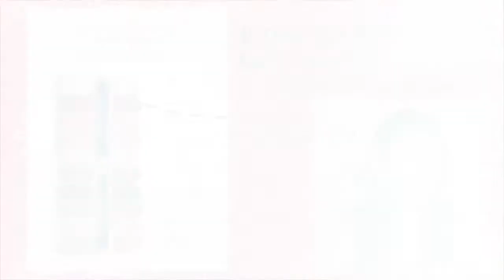Làm sao để trang điểm tự nhiên đi chơi Tết cả ngày không trôi son - Quyen Bui Channel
Trang điểm tự nhiên vào ngày Tết để chụp hình lung linh bạn nhé. Quyên áp dụng trang điểm phong cách Hàn Quốc Hãy áp dụng ngay bí quyết trang điểm gam màu đỏ để đi chơi ngày Tết này nhé!

Các sản phẩm dùng trong video:
Phấn nước cushion: A'pieu
Phấn mắt: Etude House Cherry Blossom Eyeshadow
Phấn kẻ chân mày: Focallure
Eyeliner: Cosmo Monster Waterproof Eyeliner
Kem tạo khối: Etude House Selfie Kit
Son nền: Inglot gam màu nâu da
Son phủ: Maybelline Daring Ruby #970